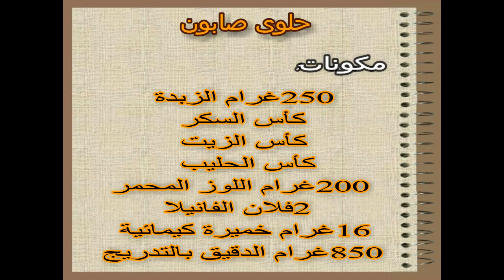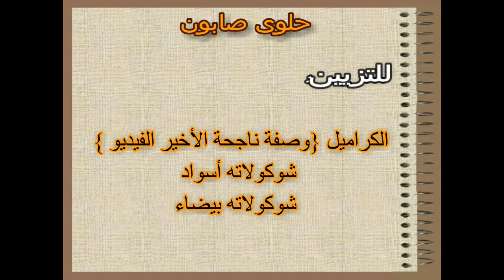حلويات العيد 2023/ حلوة الصابونة اللذيذة باللوز وبدون بيض😍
قناة حلويات الذهب خاصة بالطبخ المغربي والعصري والعالمي تقدم لكم وصفات سهلة، سريعة ناجحة وغير مكلفة اتمنى ان تساعدكم في حياتكم اليومية.

مكونات:
250 غرام الزبدة
كوب السكر
كوب الزيت النباتي
كوب الحليب
200 غرام اللوز المحمص
2 فلان الفانيلا
16 غرام خميرة كيمائية
850 غرام الدقيق بالتدريج.
  للتزيين:
شوكولاته بيضاء
شوكولاته سوداء
كراميل.